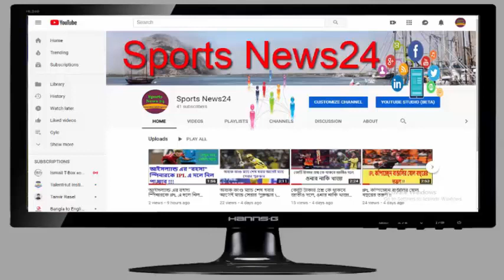The salaries of the best-paid cricketers of different countries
বিভিন্ন দেশের সেরা আয় করা ক্রিকেটারদের বার্ষিক বেতন